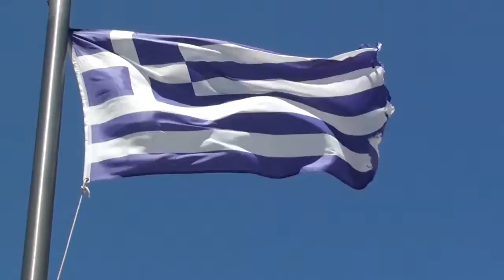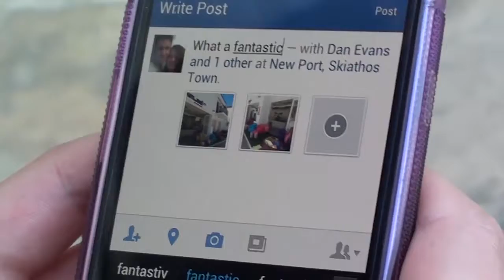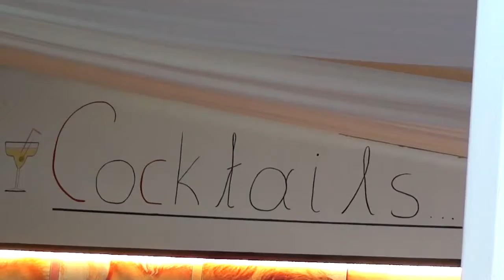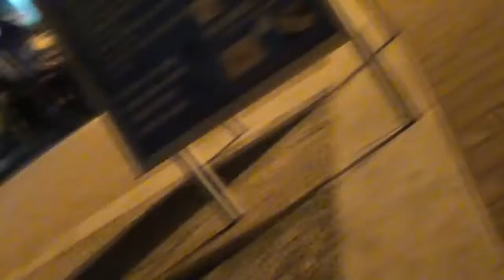Skiathos 2013 | Part 2/7 | Skiathos Town, Hotel Pool, Gym & Cocktails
Part 2 of our Skiathos trip.  We head into Skiathos town and venture into a frozen yogurt shop where there are so many flavours to choose from, toppings down the length of the shop as well as so many sauces to choose from.

Afterwards we head to the Bourtzi and then head to the hotel's gym and pool.

We then freshen up and head out to some bars for the night before the Wedding.